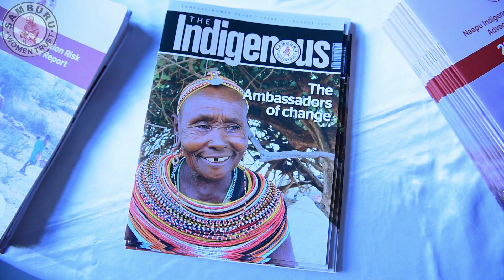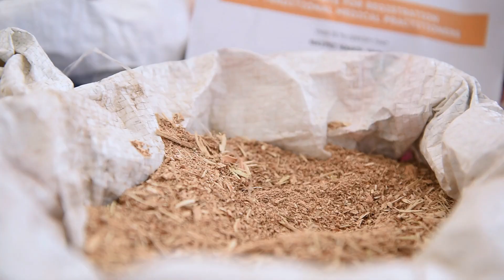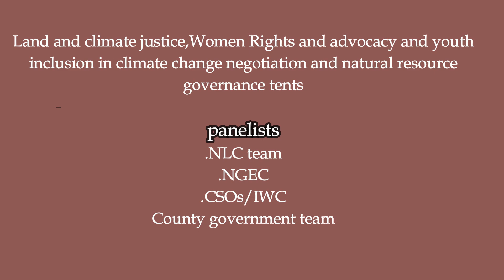Indigenous Women Annual National Conference 9 Edition